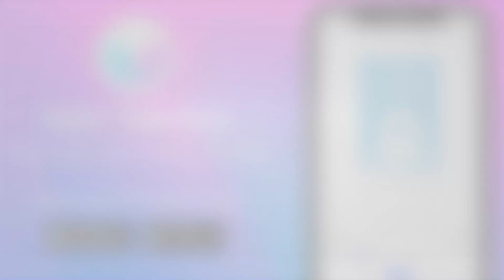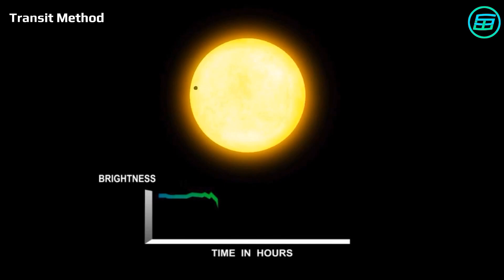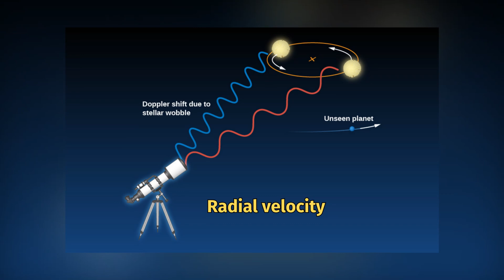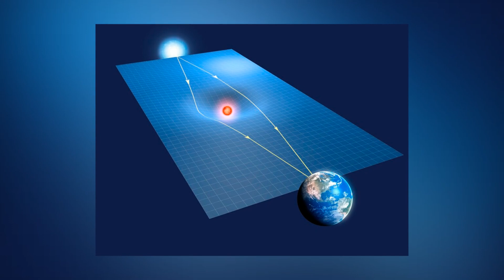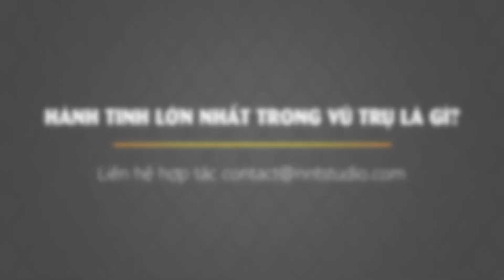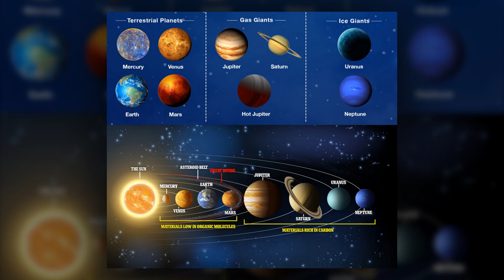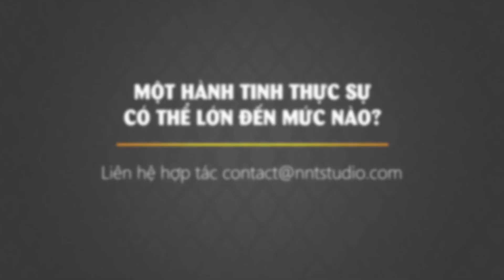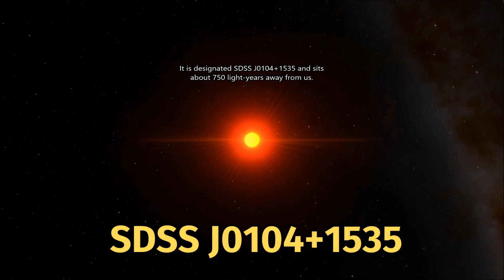Có bao nhiêu hành tinh trong vũ trụ?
Hiện nay, với sự tiến bộ của khoa học công nghệ, con người đã phóng được tàu thăm dò tới sao Hoả, đưa người lên Mặt trăng và phát triển các loại kính thiên văn tiên tiến để khám phá những vùng tối tăm nhất của vũ trụ. Vậy với những công nghệ tối tân này, liệu chúng ta có trả lời được câu hỏi “vũ trụ có bao nhiêu hành tinh?”